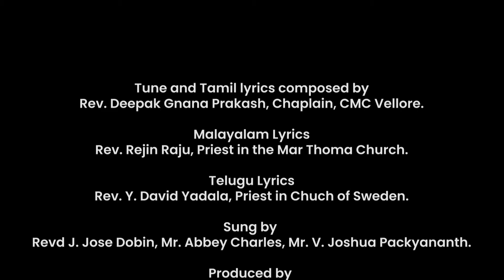Saranam Saranam Bhajan | Christian Bhajan Song | Tri-Lingual Bhajan | Jose Melodies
New christian devotional bhajan song "Saranam Saranam", Hear the song and praise the god.

Tune and Tamil lyrics composed by: Rev. Deepak Gnana Prakash, Chaplain, CMC Vellore.
Malayalam Lyrics: Rev. Rejin Raju, Priest in the Mar Thoma Church.
Telugu Lyrics: Rev. Y. David Yadala, Priest in Chuch of Sweden
Sung by: Revd J. Jose Dobin, Mr. Abbey Charles, Mr. V. Joshua Packyananth.
Produced by: 7 stars Friends

Featuring:
Pastors C. Shajan,  V. Shaji Victor, S. Satheesh,  J.K. Jenipher, J. Adlin Jacob, S. Jebin Pon Paul,  J. Jose Dobin.

Audio recorded and mixed at Rhema Studio Erachakulam by Ebi

Video by S.M. Beaulet Godlin
Technical support by S.M. Beaulet Godlin.

Special Thanks to Andrews Christopher, Vino Anna, Jebin's family, Kadamankuzhi church, V. Joseph, M. Mary, J. Suji Johncy, J.Jose Shalin, W. Brishya, J.S. Divilin, J.S. Benalin and Evalina Jose